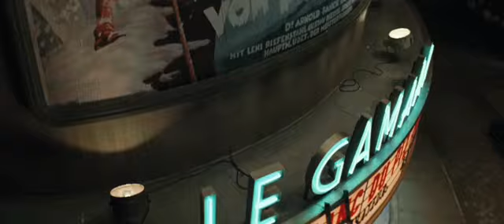Inglourious Basterds (2009) Trailer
Durante a Segunda Guerra Mundial, grupo de soldados americanos judeus é conhecido como "The Basterds" (os bastardos). São eles os responsáveis por espalhar o medo e o terror no Terceiro Reich, escalpelar e assassinar brutalmente os nazistas. É nesse ambiente que eles cruzam o caminho de uma jovem judia que tem um cinema em Paris e é alvo dos soldados.